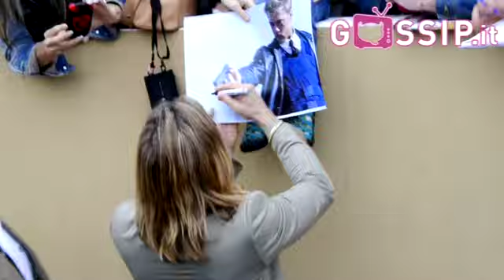Brad Pitt a Cannes, bello e possibile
La pioggia diventa bella se c'è Brad Pitt. Il divo è arrivato sulla Croisette. Al 65esimo Festival di Cannes presenta "Killing Them Soflty", film noir del regista Andrew Dominik di cui il divo è protagonista. Bello, capelli lunghi e pizzetto leggermente brizzolato, ha firmato miriadi di autografi di fan impazziti e ha pure concesso una foto a un gendarme che volela essere immortalato con lui. Simpatico e sexy.